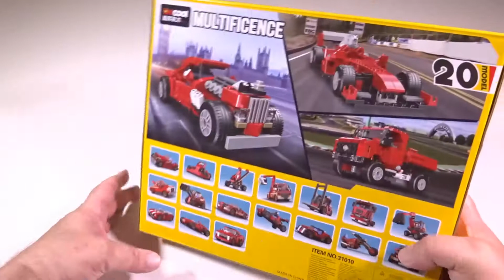Decool 31010 | Multificence | Vintage Car | 20in1 | Speed Build Review | Teil 15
Im 15. Teil baut der Brick Builder das Decool 31010 | Multificence | Vintage Car | 20in1 Set im Speed Build Decool Modus einen Auto Buggy auf und danach machen wir das Review. Auch dieses Modell sieht super aus und ein Rennwettbewerb in der Wüste ist jederzeit möglich. Sofern das Auto die Strapazen mitmacht und nicht in Einzelteilen zerfällt. Die Anleitung als PDF ist leicht verständlich und das Modell kann zügig aufgebaut werden. Vom Hod Rod, Rennflitzer, Chopper, Abschleppwagen, Cabriolet, LKW, Rennwagen, GoKart, sportliches Auto, Hod Rod Oldtimer, Radlader, alter Rennwagen und jetzt ein Auto Buggy oder Strand Buggy der, wenn er nicht am Rennwettbewerb teilnimmt, auch am Strand herum düsen kann. Ob Jung oder alt, mit dem 20in1 Decool Bausteinen Set kann man als Klemmbausteine Fan bei so einem günstigen Preis eigentlich nichts groß falsch machen. Viel Spaß wünscht Brick Fan Builder :)